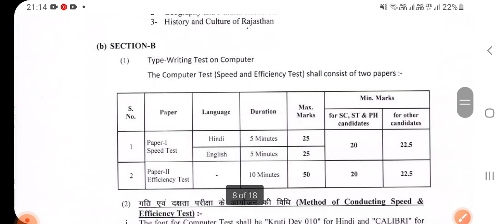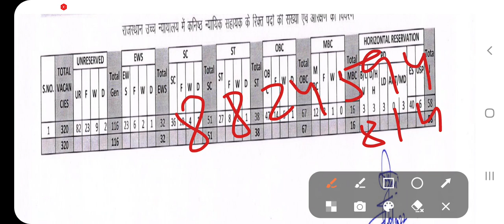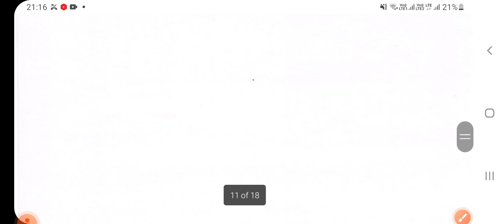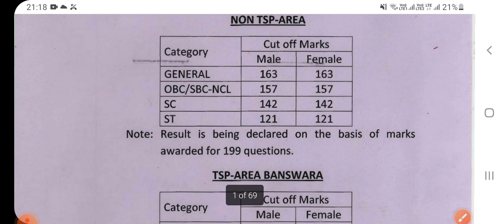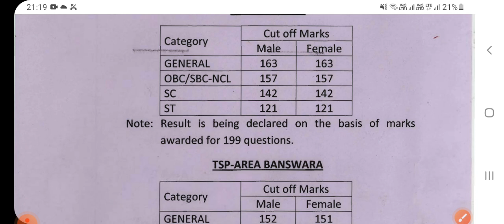Raj high court ldc result !! general/EWS female cut off in ldc exam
there is no separate cut off for female/ews candidates while in 2017 it was mentioned. if we put this point before court, we have a strong chance for stay.